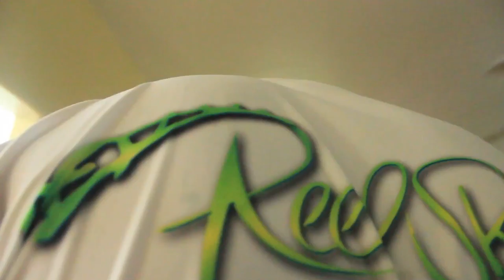Vlog#88 | Riding River Ranch | Part 11 [HD]